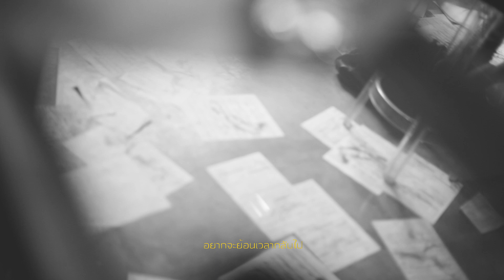รูปภาพในความทรงจำ - วงต๋อง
เพลงสุดท้ายปิดอัลบั้มวงต๋อง
“รูปภาพในความทรงจำ”
ขอบคุณ พี่โจ และพี่ดิวที่มาช่วยอัดเบสและกลองนะครับ

    ฉันนึกถึงภาพความทรงจำ ในคืน
ที่แสนอบอุ่นหัวใจ
วันเหล่านั้นไม่เคยลบเลือนไป
คิดถึงคราวใดเผลอยิ้มออกไปเบา ๆ
คือช่วงเวลาที่แสนมีความสุข
เธอทำให้ฉันรู้สึกอ่อนไหว
เก็บไว้ในความทรงจำ
อยากจะย้อนเวลากลับไป ในคืนนั้นอีกสักครั้ง
จิบเบียร์เบา ๆ ท่ามกลางแสงดาวภายใต้แสงจันทร์
ส่งยิ้มให้กัน สร้างความสัมพันธ์ให้ฉันและเธอ
อยู่บนผืนทรายล้อมด้วยสายลม ชมคลื่นซัดชายฝั่ง
สายลมโชยพัดโปรยปลิวพาเส้นผมพริ้วไสว
ชื่นชมความงามของเธอใต้แสงไฟ
อบอุ่นเพียงใดยามฉันได้อยู่ใกล้เธอ
นานเท่าแล้วที่เราไม่พบกัน
ตั้งแต่วันนั้นฉันเฝ้ารอเรื่อยมา
มีคำหนึ่งคำอยากบอกให้เธอรู้ว่า
ฉันคิดถึงเธอเหลือเกิน
อบอุ่นเพียงใดยามเราได้อยู่ใกล้กัน
อบอุ่นเพียงใดยามเราได้อยู่ด้วยกัน

Produced:วงต๋อง
เรียบเรียงเนื้อร้อง:นิรวิทย์ นิวรณุสิต อาร์ต
สมาชิก: วีรากร แก้วกังวาล (vocal)
บอส นิรวิทย์ นิวรณุสิต (guitar)
อาร์ต กฤษณะเทพ ผลธัญญา (guitar)
Mv : Bbo